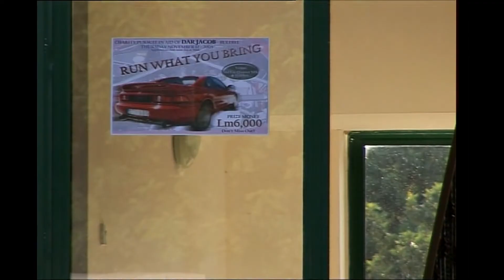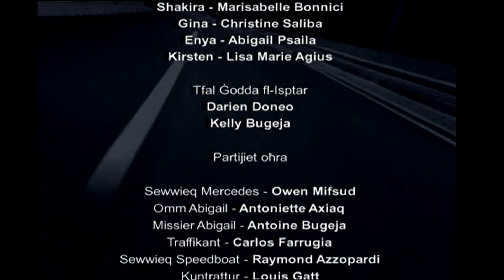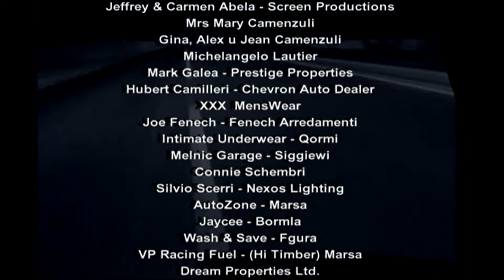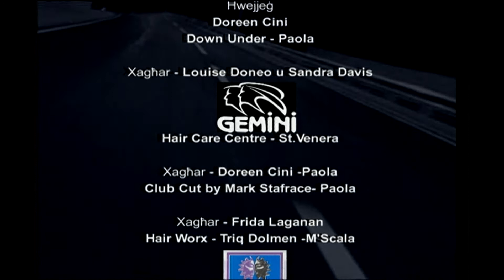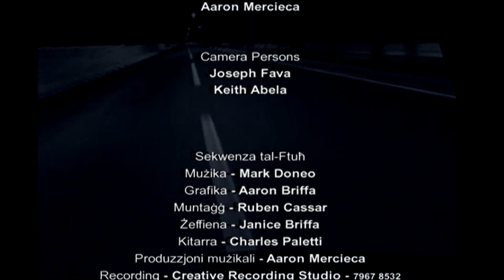SOLITAIRE EP07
Vintage Maltese drama from 2005. This award-winning 13-part series originally broadcast on ONE.
Starring Mark Doneo, Louise Doneo, Claudio Tonna, Lawrence Buontempo, Ray Cutajar and Simon Xuereb amongst many more.